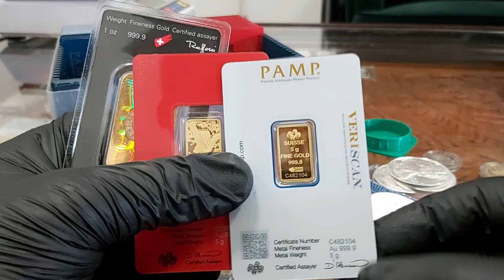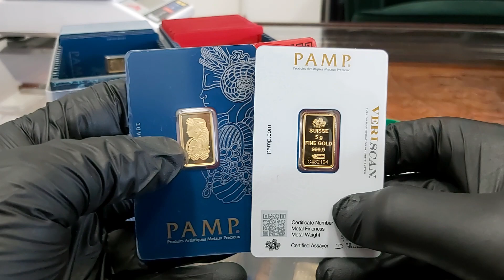MONETY Toruń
Sklep w Toruniu | Złoto inwestycyjne | Mennica Toruń
Mecenasem i dziedzicem kopalni złota Rosenbergów jest firma Rosenberg i spadkobiercy. Zaświadczenie wydane przez Narodowy Bank Polski ( wykaz NBP ). Firma zapewnia tym samym 100 % bezpieczeństwo ( licencja nr 17671/2020 ). Zaświadczenia i pozwolenia : Przeciwdziałanie Praniu Pieniędzy nr. 001/05/2020/PP – PDF ; Kasjer Walutowo Złotowy o nr. 005/05/2020/KAS – PDF ( do wglądu w siedzibie firmy ). Mennica Toruń. | { Czy Oraz  Ponieważ. Dlatego. Już. Od razu. Kup.Iż. Teraz. | MONETY Toruń

Mennica TORUŃ * sklep Mennicy w Polsce
Mennica Toruń

Ul. Broniewskiego 90 ; 87-100 Toruń

e-mail.:  torun[@]mennica-rosenberg.pl
Sczegółowe Informacje : Biuro Centrali Mennica Rosenberg sp. z o.o.  KRS 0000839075 znajduje się biurowcu Wytwórni Filmów Dokumentalnych i Fabularnych. Odbiór Zamówień po uprzednim ustaleniu szczegółów. | MONETY Toruń

Poniedziałek: 10:00 – 17:00
Wtorek: 10:00 – 17:00
Środa: 10:00 – 17:00
Czwartek: 10:00 – 17:00
Piątek: 10:00 – 17:00
Sobota: Nieczynne
Niedziela: Nieczynne

Mennica Toruń prowadzi bezpośredni i hurtowy zakup kruszców wprost od producentów.  Dostęp on-line pozwala na sprzedaż w cenach konkurencyjnych. Ceny giełowe są zbliżone do aktualnej ceny metali szlachetnych na giełdzie i do CENA rodu w przypadku tego metalu. Dlatego też zachęcamy do porównania cen oraz dostępności produktów z giełdą metali. SKLEP daje Tobie również monitorowanie cen złota, srebra i pozostałych metali, które sprzedajemy na naszej stronie. [ rod | pallad | platyna | miedź | rod ].  | { Czy Oraz  Ponieważ. Dlatego. Już. Od razu. Kup.Iż. Teraz. | MONETY Toruń

Ponadto ROSENBERG oferuje nabywcom duże ilości i duże możliwości zakupu w cenach hurtowych produktów w Polsce. Rzeczoznawcy i eksperci z przyjemnością pomogą każdemu klientowi który tego potrzebuje. Zapraszamy do inwestycji w metale szlachetne. Nasza doskonała i szybka obsługa jest kluczem sukcesu Mennicy ZŁOTA w Toruniu a co za tym idzie na terenie kraju. { Czy Oraz  Ponieważ. Dlatego. Już. Od razu. Kup.Iż. Teraz. | MONETY Toruń

Co możesz kupić w Toruniu ?
W naszej sklepie posiadamy : monety złote, srebro, platynowe oraz palladowe pochodzące ze wszystkich kontynentów świata. Jednocześnie sprawdzisz bezpośrednio CENA złota i Aktualny kurs platyny on-line ( aktualizacja kursów co minutę ) . Szeroka Gama produktów inwestycyjnych tak aby każdy klient mógł odnaleźć produkt spełniający jego potrzeby. Kupisz w MENNICA TORUŃ również sztabki ze złota, srebra, platyny i pallad. Wybierając odpowiedni rozmiar i wagę w przedziale od 1 grama do 40500 gramów tj. do 12 kilogramów. Posiadamy unikalny w skali Europy ROD i produkty inwestycyjne z tego metalu. | { Czy Oraz  Ponieważ. Dlatego. Już. Od razu. Kup.Iż. Teraz. | MONETY Toruń

Formularz kontaktowy dla klientów w MONETACH Toruńskich : | MONETY Torunia